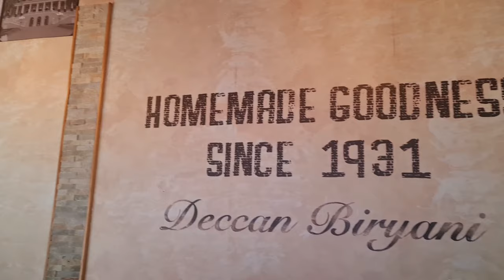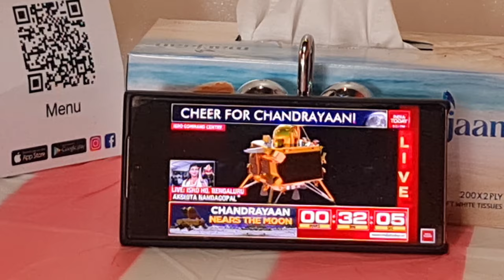Vacuum Cleaner Se Pati Ne Kaan Nikal Diya 😯 Best Biryani In Dubai Must Try 👌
Honey Bunny
Jeet Archana
Life is Beautiful